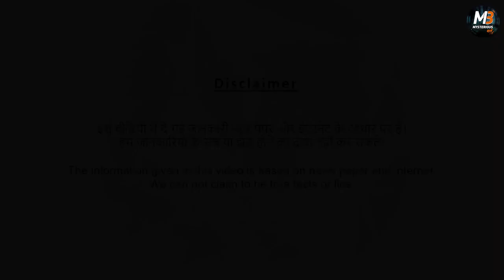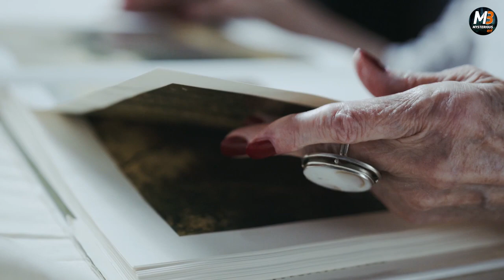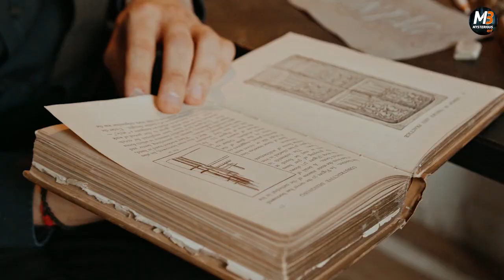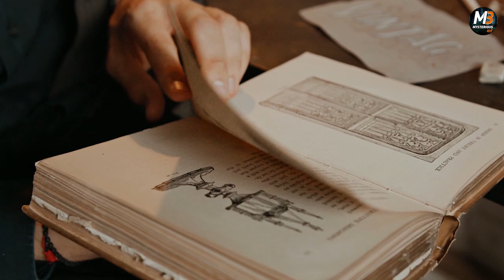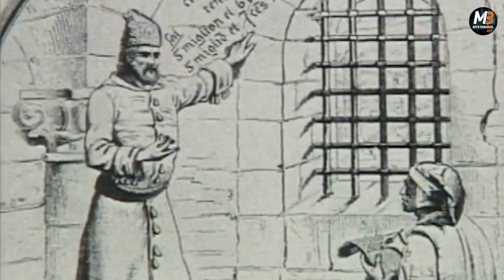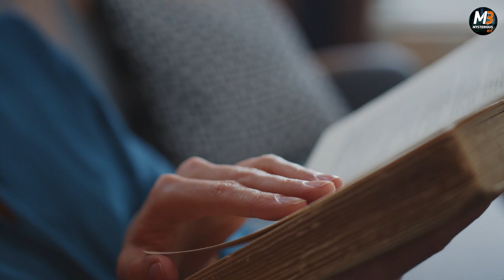प्राचीन भारत की यात्रा करने वाले 5 प्रसिद्ध विदेशी | 5 Famous Foreigner Traveling to Ancient India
प्राचीन भारत की यात्रा करने वाले 5 प्रसिद्ध विदेशी यात्री
5 Famous Foreign Travelers Traveling to Ancient India